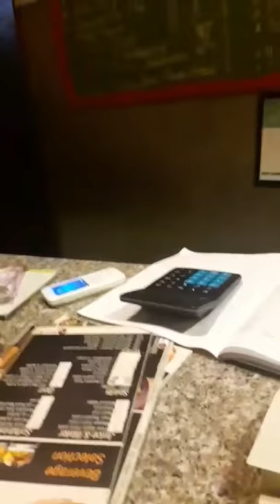Special HALo-halo in Cebu|Panghimagas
Halo-halo de Cebu! One of the many popular Filipino desserts. It is a mixture of different fruits, shaved ice, milk, and many others. It is a cold sweet dessert that's very common in the Ph. :)